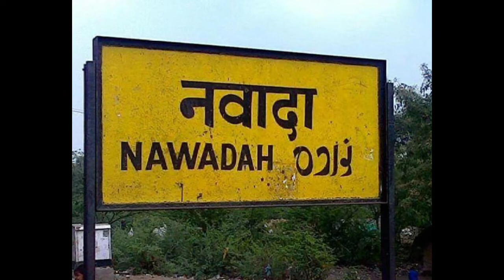Nawada district history in Hindi, Nawada zila ke bare me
S-U-B-S-C-R-I-B-E-